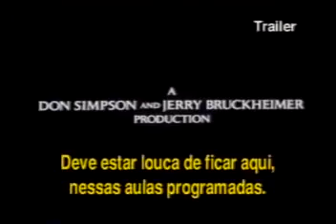Trailer do FIlme Mentes Perigosas